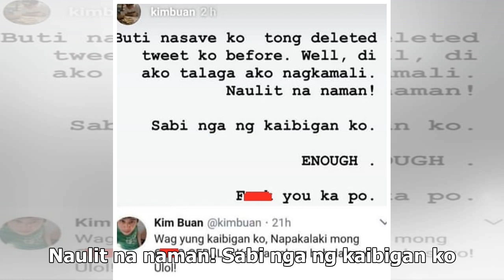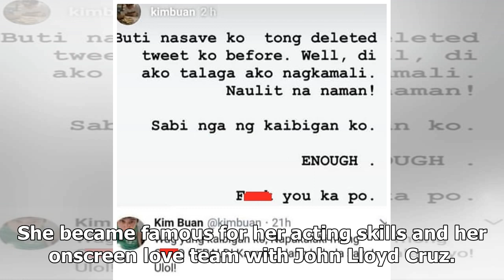Digmaan na! Bea Alonzo’s best friend lashes out at Gerald Anderson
- Bea Alonzo has a close friend named Kim Buan- Kim took to social media to lambast Gerald Anderson-...